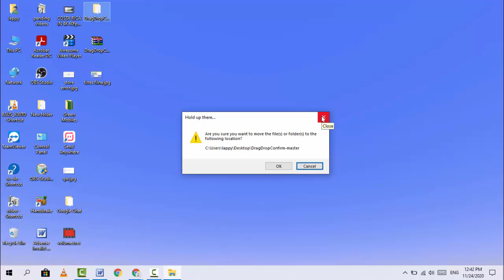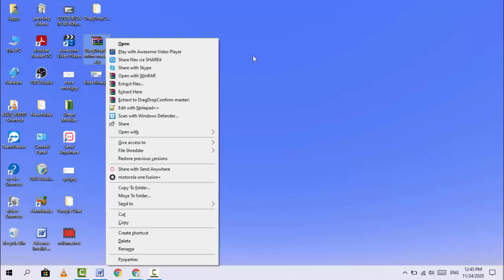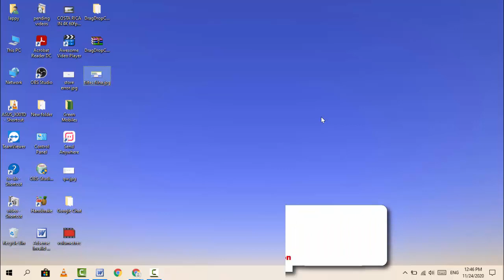How to Confirm File/Folder Move on Drag & Drop on Windows 10